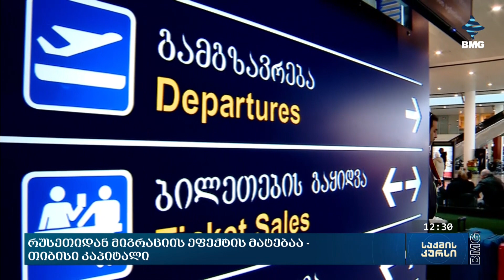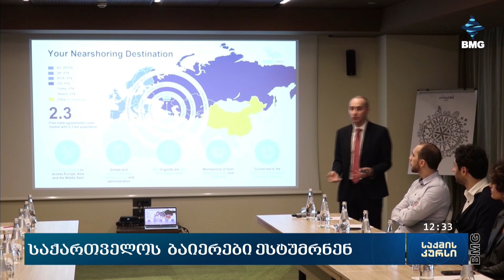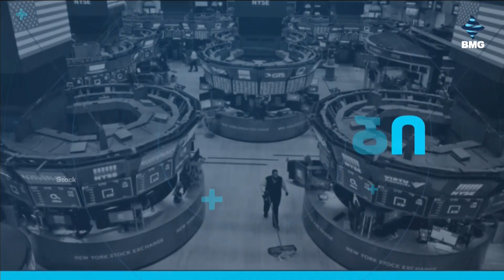საქმისკურსი - 22.04.2024_12:30 - გადაცემა სრულად